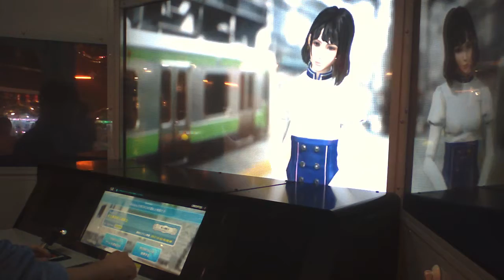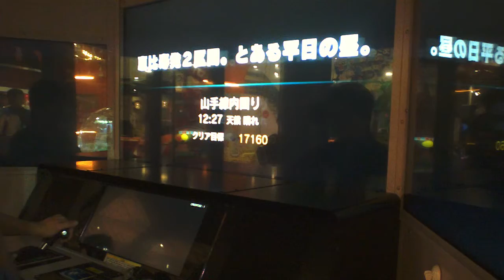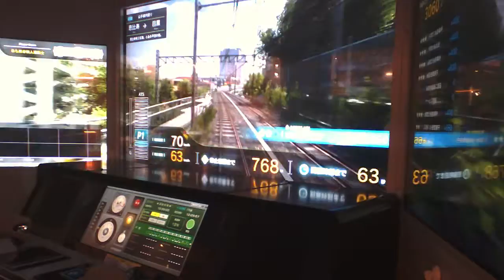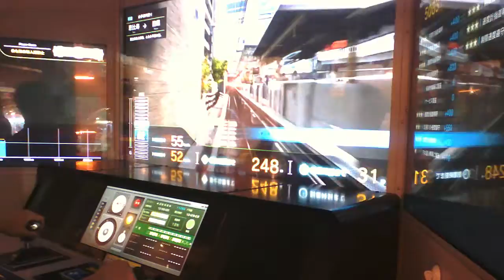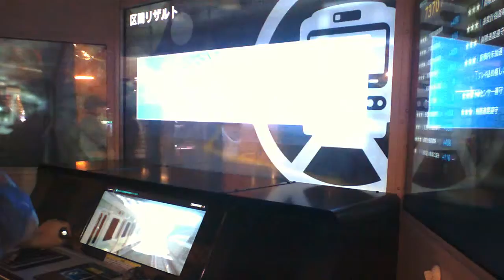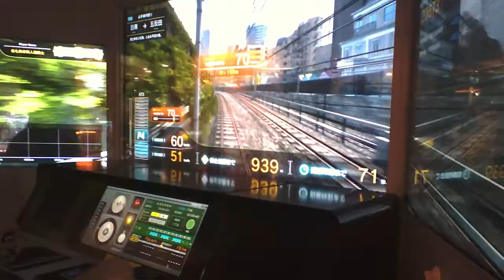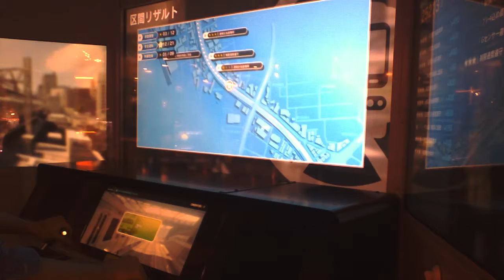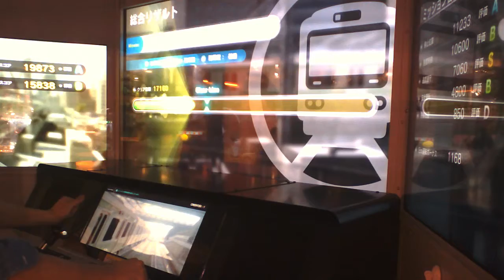【ゲーム実況/電車でGO!!】下手くそ運転士の電車でGO!! Part4 in 楽市楽座イオンモール筑紫野店 2017/12/3【セレガーラ提督】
皆さんこんにちは。セレガーラ交通局のセレガーラ提督です。
本日はPart3と同じ日に撮影した「電車でGO!!」の様子を投稿いたします。
内容は前回と同じですので詳しい説明は致しません。
「電車でGO!!」の動画、次回は1月9日（火）に投稿いたします。お楽しみに。